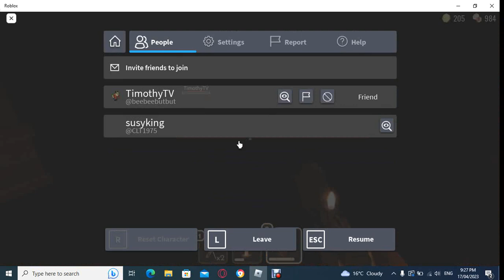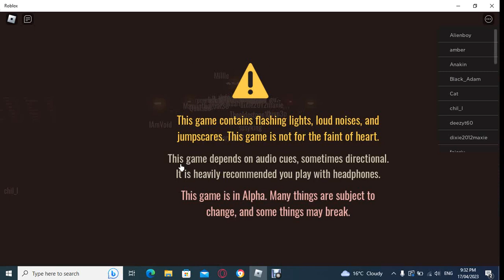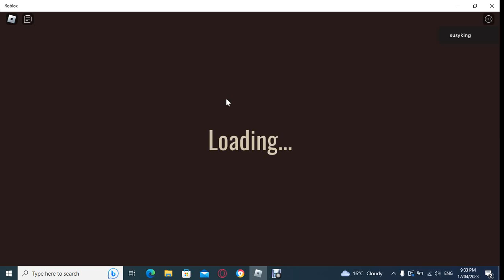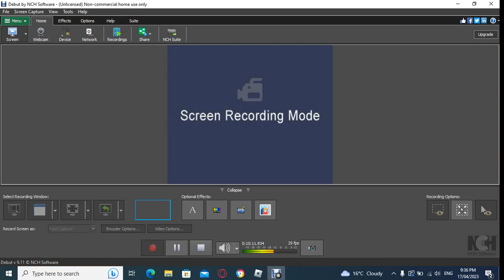we did don't take damage challenge.